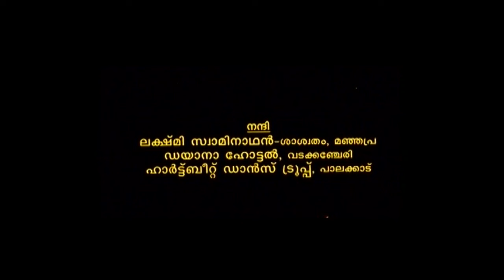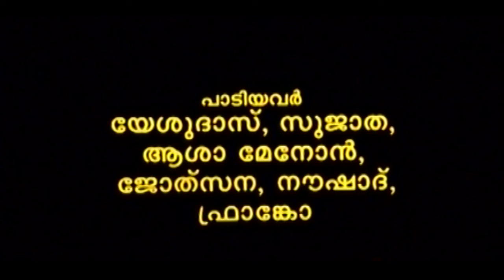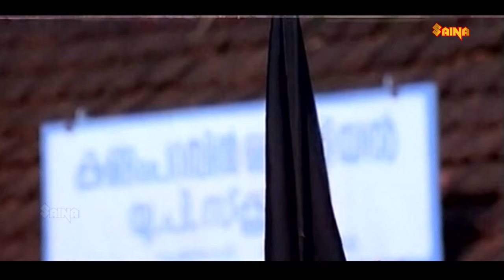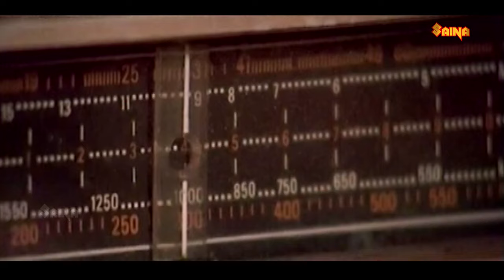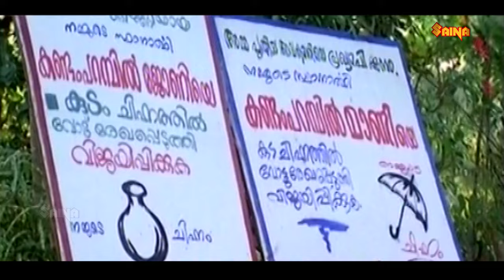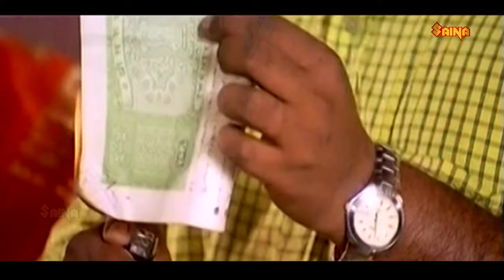Varum Varunnu Vannu | Malayalam Full Movie | Balachandra Menon, Nithya Das, Narendra Prasad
Varum Varunnu Vannu is a 2003 Malayalam film directed by Balachandra Menon and features himself along with Nithya Das and Narendra Prasad in the lead roles. The music for this political movie is composed by Ouseppachan. Enjoy!